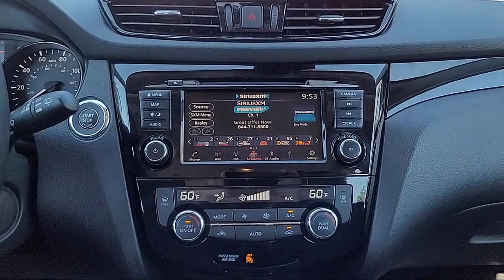2021 Nissan Rogue Sport SL Sport Utility Sacramneto Roseville Elk Grove Folsom Stockton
2021 Nissan Rogue Sport SL Sport Utility Stock Number: P31836 Vin:JN1BJ1CW0MW452788.

Future Nissan
600 Automall Drive